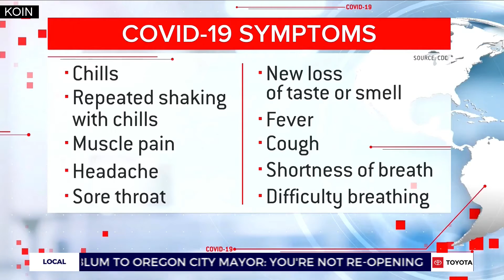Salute to the Front Line: Julio